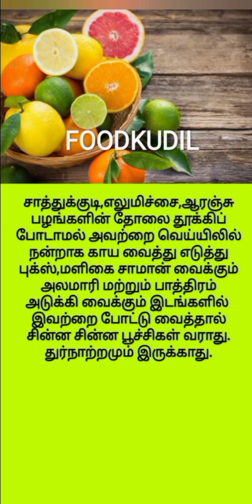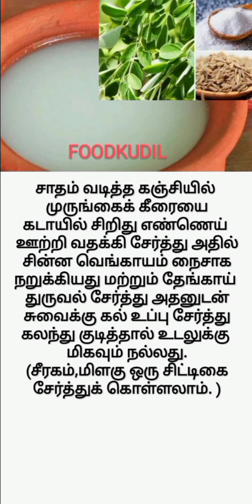tips samayal health kitchen useful beauty pooja tips